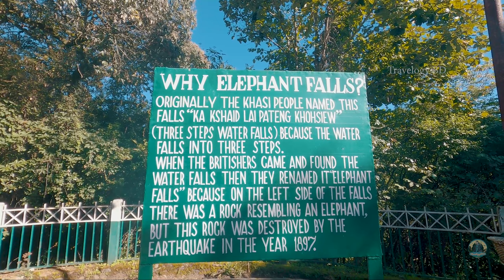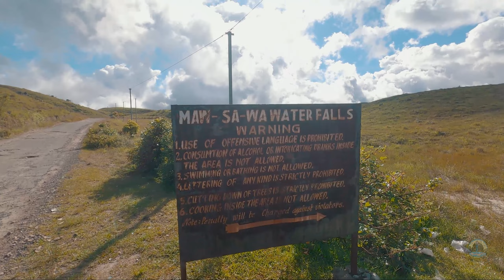মেঘালয়ে আমাদের ৩য় দিন। সোহরা। ওয়াকাবা। উই সাও ডং। মাওসাওয়া। ডেন্থলাইন। নোহকালিকাই।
৩য় দিনের শুরুতে আমরা চলে যাই এলিফ্যান্ট ফলস এবং সেখান থেকে সরাসরি সোহরা। সোহরা জিপ লাইনের কাছেই আমরা নাস্তা করে চলে যাই লাটসোফিয়া লেকে যা তিংগামমাসি ভিউপয়েন্ট হিসেবেও পরিচিত। এর পর থেকে শুরু হয় আমাদের মূল চেরাপুঞ্জি ভ্রমণ। প্রথমে আমরা যাই ওয়াকাবা ফলস, এরপর একে একে ঘুরে দেখি উইসাওডং, ডেন্থলাইন, মাওসাওয়া ও নোহকালিকাই ফলস (আমাদের দেশে অনেকে এটিকে নোয়াখালী ফলস বলে থাকেন)। এই দিনের খরচ সমুহঃ
১. এলিফ্যান্ট ফলসঃ ১০০ রুপি (জনপ্রতি)
২. লাইটসোফিয়াঃ ১০ রুপি (জনপ্রতি)
৩. নোহকালিকাইঃ ২০ রুপি (জনপ্রতি)।
৪. পার্কিংঃ ৫০ রুপি
৫. চেরাপুঞ্জি হোম স্টেঃ ২৫০০ রুপি।
পুরো ভিডিওতে খুব সুন্দর করে প্রতিটি জিনিস বলে দেয়ার চেষ্টা করেছি, এর পরও যদি কিছু জানতে হয় তবে আমাদের ফেসবুক পেজে বা আমার পার্সোনাল আইডিতে ইনবক্স করতে পারেন।
👉আমাদের পরবর্তী ভ্রমণ সম্পর্কে জানতে আমাদের গ্রুপে এড থাকুনঃ